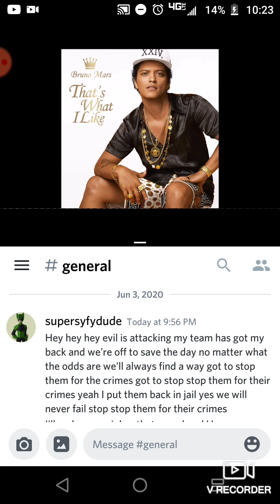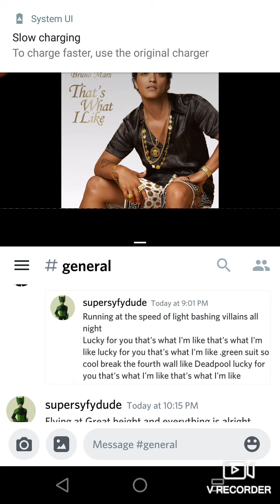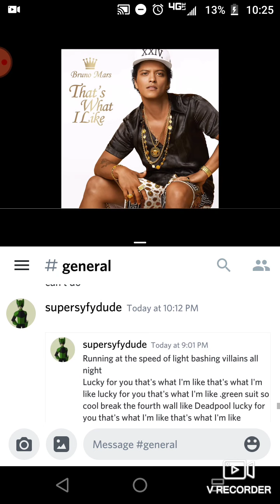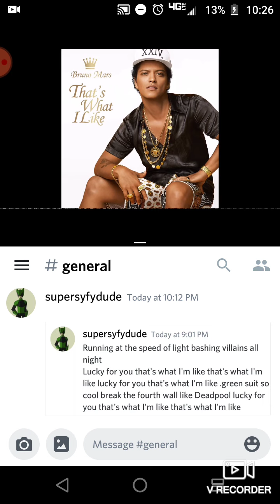Lucky for you that's what I like parody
This is a parody of Bruno Mars's lucky for you that's what I like please do not sue me